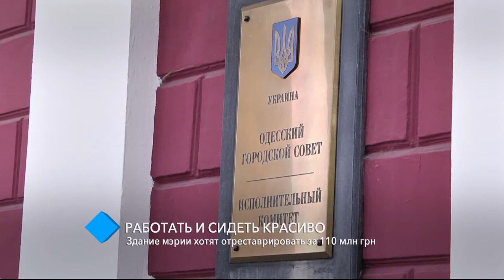Здание Одесской мэрии хотят отреставрировать за 110 миллионов гривен